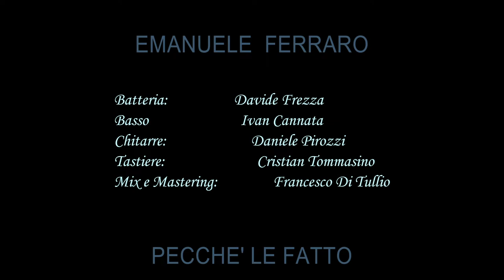Emanuele Ferraro pecche Le fatto ( VIDEO UFFICALE)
EMANUELE FERRARO... nuovo inedito- tratto da una tragica storia vera. pecche le fatto.
Autori: C. Carratù - C. Tommasino
Arrangiamenti: C. Tommasino
Mix&Mastering: F. Di tullio
Batteria: D. Frezza
Basso: I. Cannata
Chitarre: D. Pirozzi
Tastiere: C. Tommasino